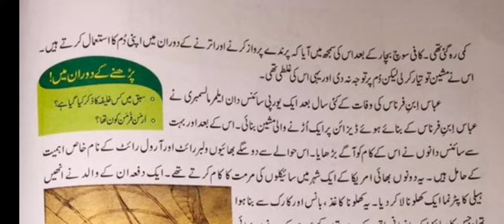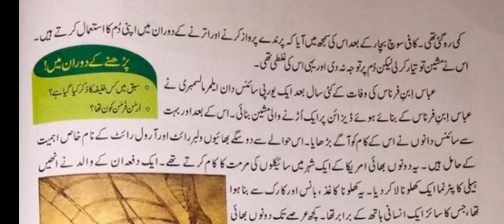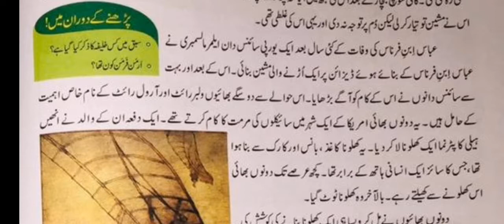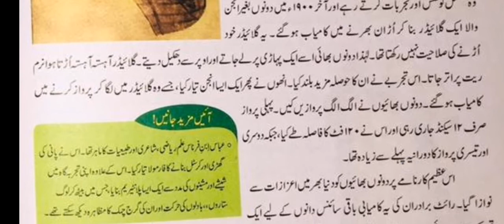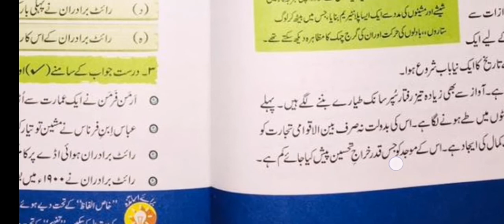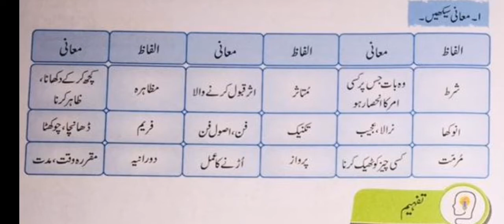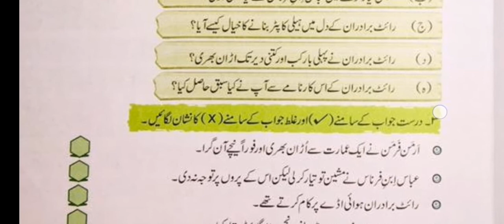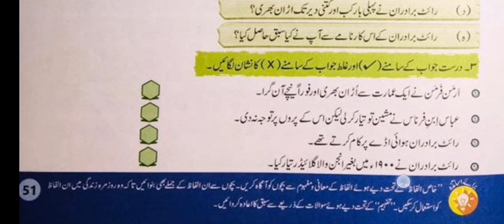How helicopter work in urdu|AFAQ sun series new course urdu class 7th page 50,51 اردوماڈل لیسن